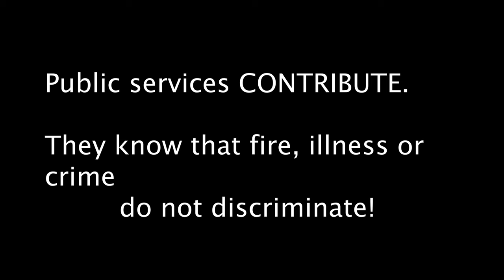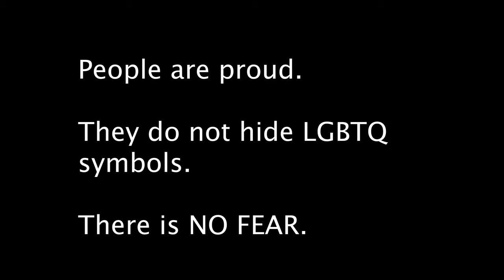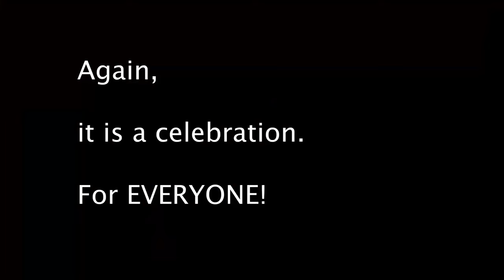Bristol Pride 2019 - a good example of a celebration.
In my homeland Pride is far from being just a celebration. It is not peacaful. This video is to bring hope to all Polish, that it is possible to have a Pride with no fear and no fights. LGBT is not ideology. It's people.